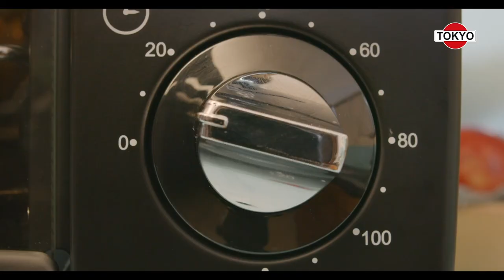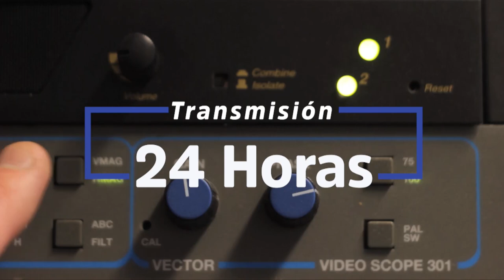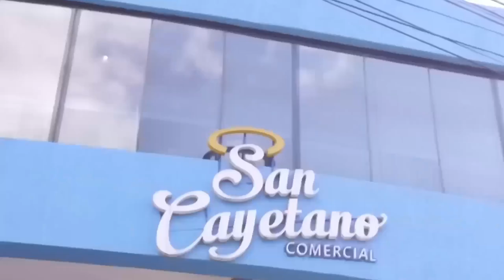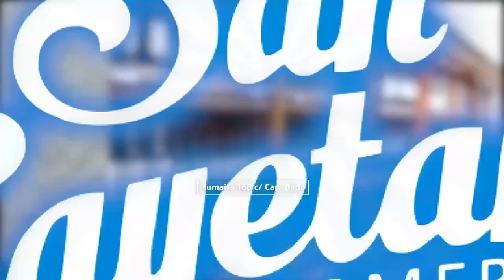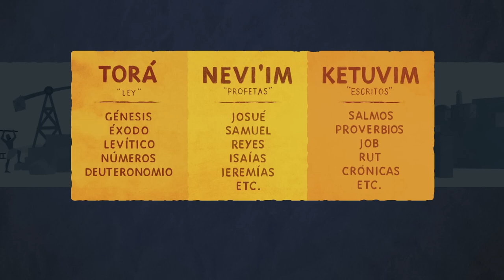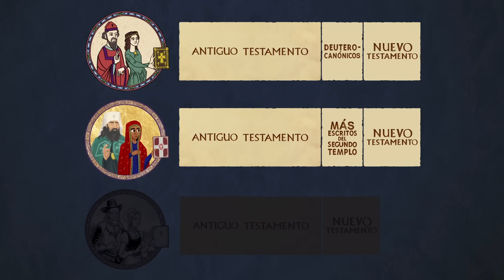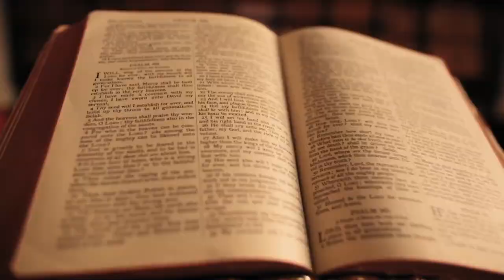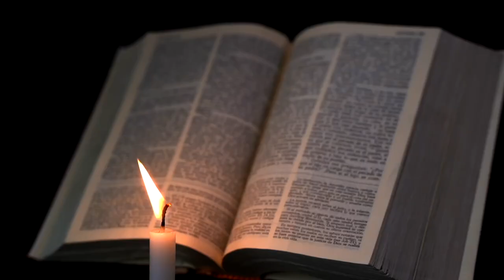NT 09 09